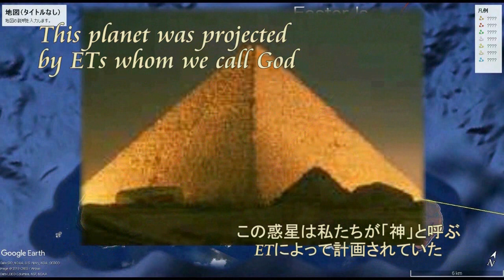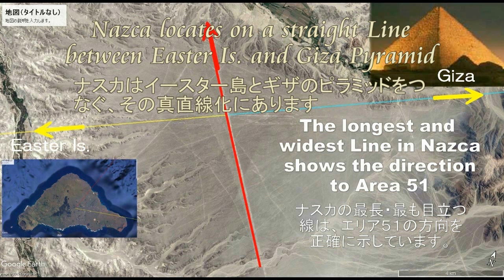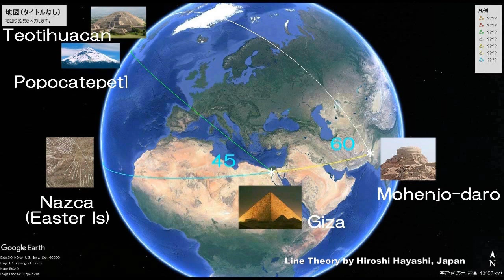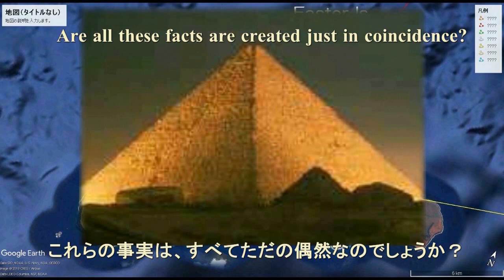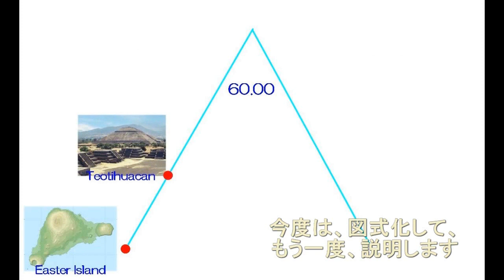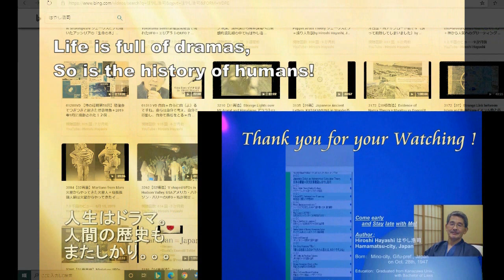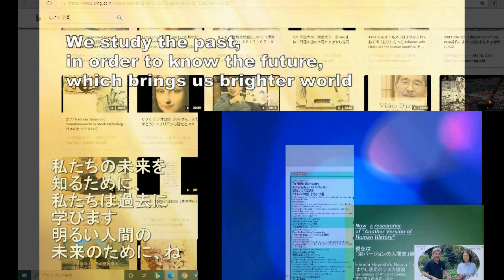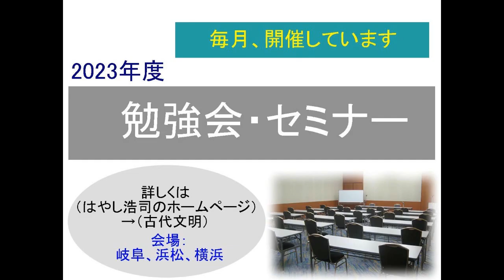4357【08Digest】This Planet Earth is arranged by Godこの惑星・地球は神々によって計画され、用意されていたHiroshi Hayashi JP